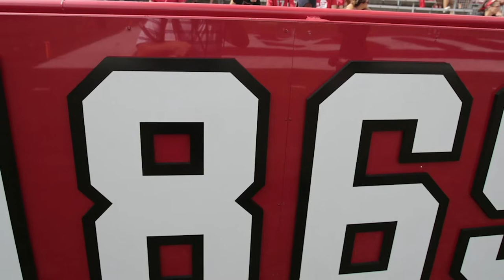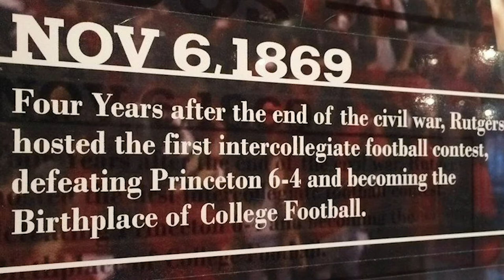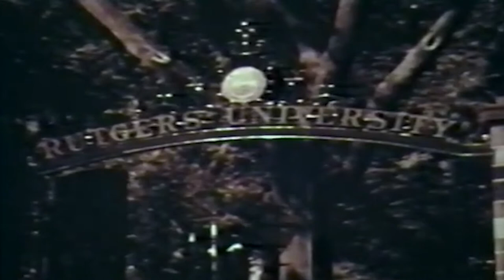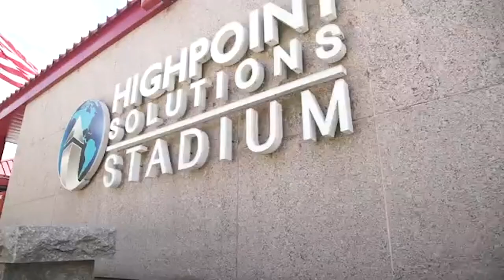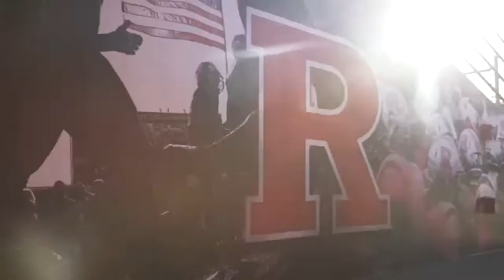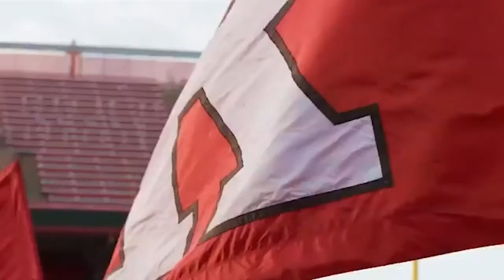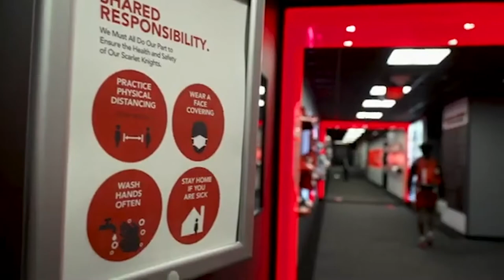The History of Rutgers Football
Rutgers hosted Princeton in the first ever college football game over 151 years ago. The program has experience some great times, like the post world war two era along with some rough times like the 90s and since joining the Big Ten. In the first week of the History of series we go through the complete history of Rutgers football.

In the "History of" Series, we go through the history of different college football programs in a multi-part series.

              Saidbysed: Sangria